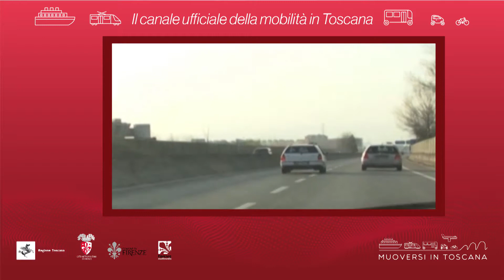Muoversi in Toscana - Edizione delle 16.30 del 4 dicembre 2018